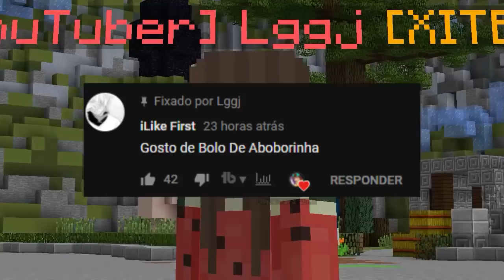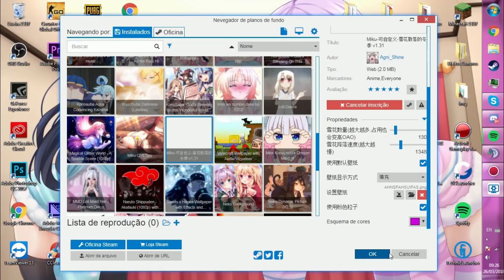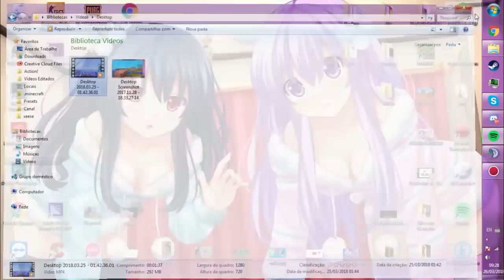a primeira coisa que faço quando entro no pc e no minecraft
💈  Eu não jogo em outros servidores cuidado com fakes, não acreditem em nenhuma fake, e nunca passe nenhum dado pessoal seu, eu nunca irei pedir isso.